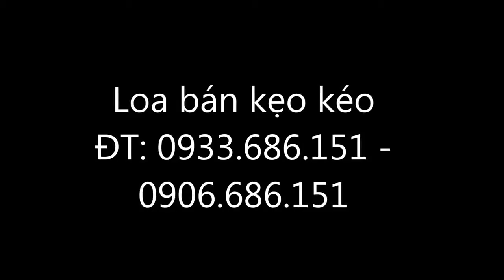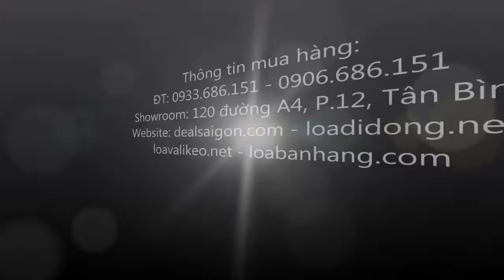Loa bán kẹo kéo - Phong cách mới xuất hiện tại Vũng Tàu.mp4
hoa thanh que